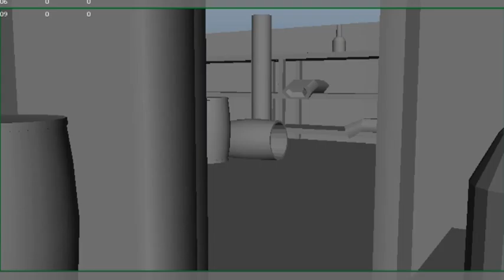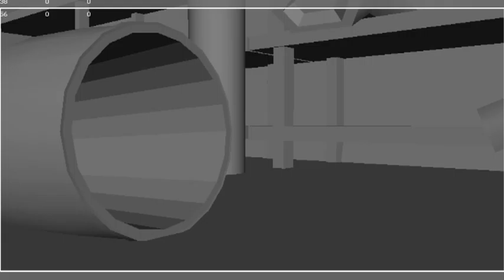Redesign.mov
Here is the first reworked version of our junk ship animatic.